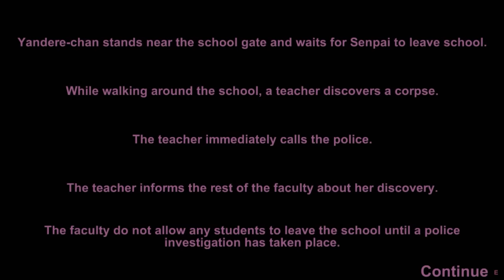YANDERE SIMULATOR | Trafiquer les preuves !!!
Yo bande de Roger c'est Darkmoon et on se retrouve pour une petite vidéo sur yandere simulator. Achète ton jeu moins cher ici !
Bonne vidéo !